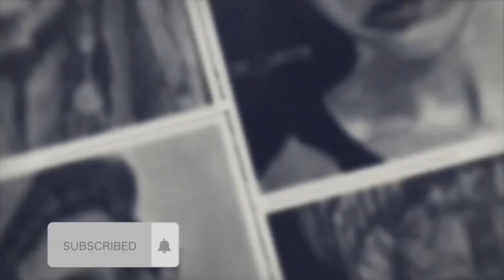vikram| Drawing | vikram movie